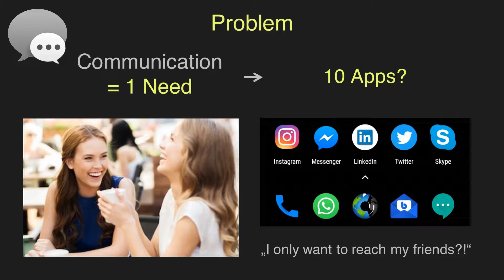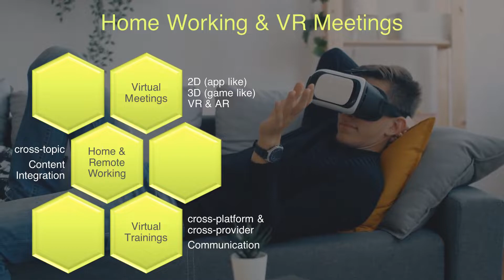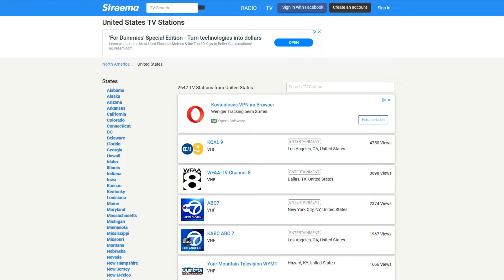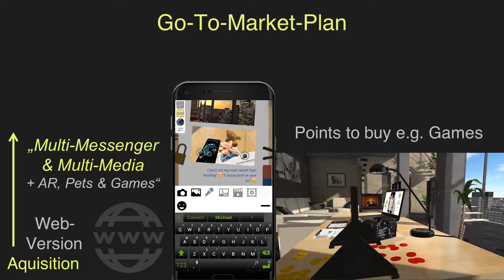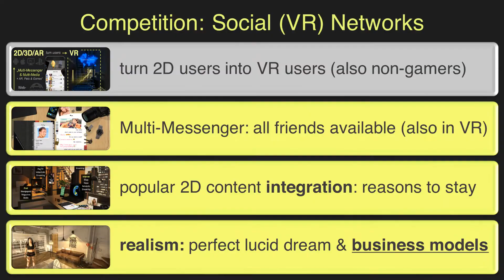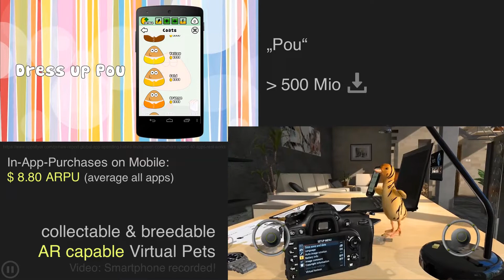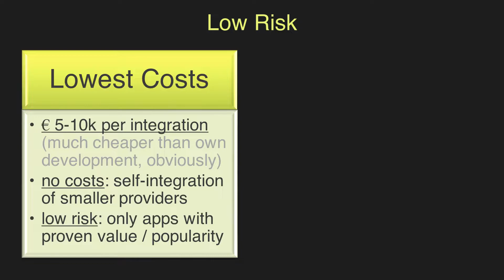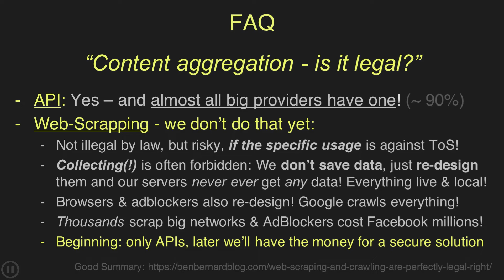connect | Pitch - All Information - Recommended!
What’s the biggest value of the Internet and apps? – Content! Users want content!

What’s the reason for most problems in our digital life? – The “hurdle of providers”. Users search for content, but they find providers and are often forced to install numerous apps – which all look and work differently (and for some devices not at all) – or to register before they can find out whether the new provider has the content they are looking for.

Solution: As a meta-network, connect integrates all other networks and all content into only one single app: communication services, social networks, media, games, all types of services, shopping, etc.

connect works on every device and makes all content accessible in a few seconds, regardless of the provider. E.g. find all video content in only one video player or all friends in only one list or chat.

To make this new interface as intuitive, expandable and customizable as possible, connect optionally(!) looks like a virtual world and is therefore also 3D/VR/AR-capable and ready to become the starting point for Web 3.0 (and it makes integrated content device-independent and ready for the future too).

As a Multi-Messenger e.g. used in 2D on an ordinary smartphone, connect may become a must-have app for billions of users – which can easily be turned into VR/AR users when the timing is right. On the PlayStation we can reach 110 million 3D- & 4 million VR-users without competition.

connect has a very high value for all Internet users (e.g. as Multi-Messenger & App-/Content-Aggregator), is extremely scalable (all devices, 2D, 3D and optional(!) VR/AR), has a huge margin (30-200 € ARPU from 8 revenue streams), very low & flexible costs (since we automatically integrate content instead of creating content) and strong USPs – so it’s worth a closer look, because this combination is rare.